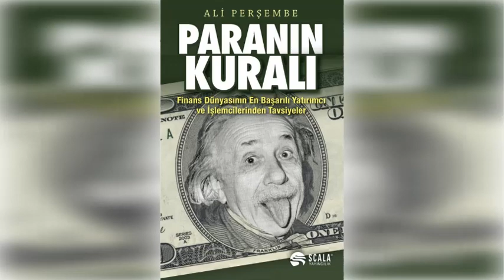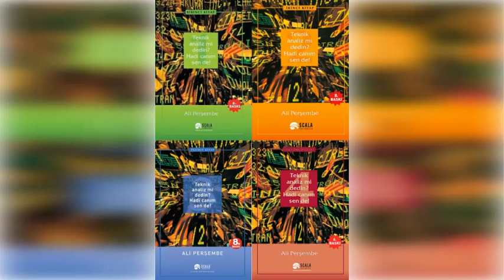Borsa İle İlgili Okunması Gereken Kitaplar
Borsa İle İlgili Okunması Gereken Kitaplar Listesi

1. Borsa Sihirbazları: Zirvedekilerle Röportajlar-Jack D. Schwager
2. Yatırımcının Pusulası: 25 Yatırım Klasiği-Leo Gough
3. Hızlı Çocuklar: Bir Wall Street İsyanı-Michael Lewis
4. Paranın Kuralı-Ali Perşembe
5. Olağanüstü Kitlesel Yanılgılar ve Kalabalıkların Çılgınlığı, Karışıklığın Karmaşası-Charles Mackay, Joseph De La Vega
6. Dalgaları Yönetmek-Howard Marks
7. Bir Borsa Spekülatörünün Anıları-Edvin Lefevre
8. Borsayı Yenmek-Peter Lynch-John Rothchild
9. Teknik Analiz mi Dedin? Hadi Canım Sen De!-Ali Perşembe
10. Borsa'da Tek Başına-Peter Lynch-John Rothchild

Bu video paylaşılan kitap tavsiyeleri, yer alan hiçbir bilgi yatırım danışmanlığı kapsamında olmayıp bu yazıda paylaştığım bilgiler yatırım tavsiyesi değildir.